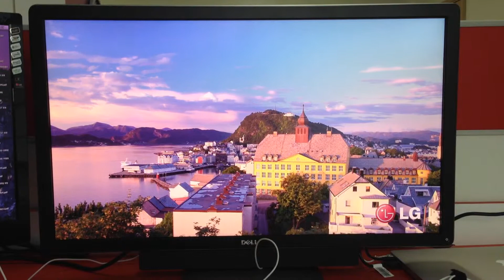Dell UP3214Q 4K 영상 재생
4K 모니터에 LG UHD 시연영상을 재생해봤습니다...